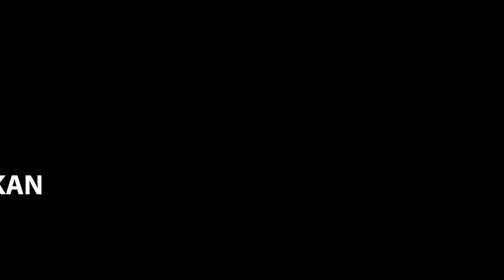Si jago Merah Hanguskan Bangunan Di Kelurahan Jawa laut Martapura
BANJARMASINPOST.CO.ID, MARTAPURA - Kobaran api menggegerkan warga di Jalan Cempaka RT 11 RW Kelurahan Jawa Laut Kecamatan Martapura Kota Kabupaten Banjar Kalsel sekitar pukul 16.30 Sabtu (20/5/2017).

Menghanguskan sedikitnya sebanyak lima bedakan dan satu rumah, api pun berhasil dipadamkan setelah belasan unit pemadam kebakaran gabungan Martapura menuju ke tempat kejadian.

Menurut seorang korban kebakaran, Siti Khadijah, dirinya mengaku tidak mengetahui penyebab kobaran api.

Meski asal api sempat dituding berasal dari kediamannya, namun Khadijah menegas menampik tuduhan itu.

"Karena pada saat kejadian, saya sendiri panik. Bergegas menyelamatkan diri, saya cuman sempat hanya menyelamatkan satu lembar pakaian dan celana di badan saja, " ujarnya.

Pantauan Metro Banjar di lokasi kejadian, terlihat puluhan warga berhamburan ke jalan pemukiman, Cempaka RT 11 RW 4 Kelurahan Jawa Laut Kecamatan Martapura Kota Kabupaten Banjar.

Kehadiran mereka sore itu guna menyaksikan sisa puing musibah kebakaran yang menghanguskan lima bedakan (kos-kosan) dan satu rumah.

Ketua RT 11 Kelurahan Jawa Laut, Zaki membenarkan ada lima buah bedakan dan satu buah rumah terbakar pasca musibah yang melanda pemukiman warganya, Sabtu sore.

Namun dari lima bedakan tersebut, hanya dua diantaranya ditempati warga sementara sisanya kosong.

"Kalau pemilik bedakan merupakan mantan Lurah Jawa Darat, Nanang. Tapi saat ini beliau masih ada kesibukan sehingga belum terlihat meninjau ke lapangan," ungkap Zaki, Sabtu sekitar pukul 18.00.

Tidak hanya warga, melainkan pasca musibah kebakaran tersebut juga memantik perhatian anggota Polsek Martapura Kota dan Polres Banjar yang sibuk melakukan olah tempat kejadian perkara. (Banjarmasin Post/Abdul Ghanie)